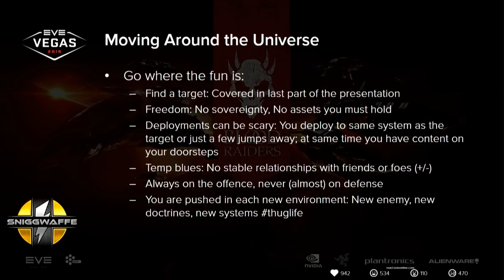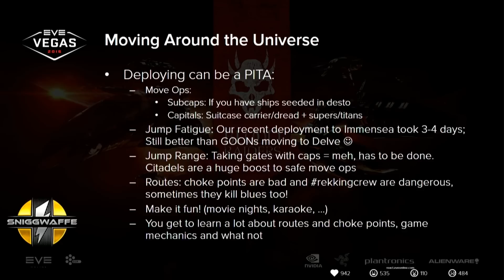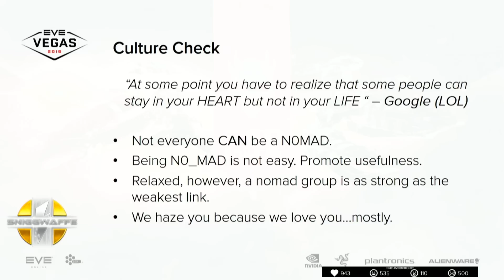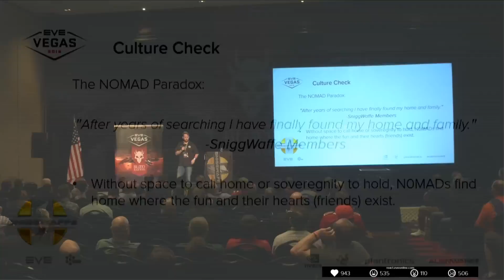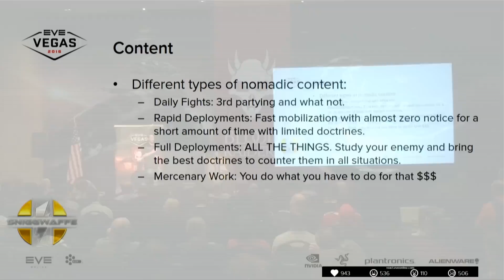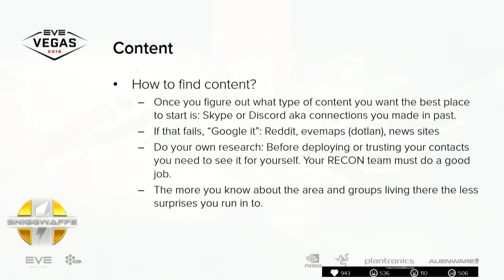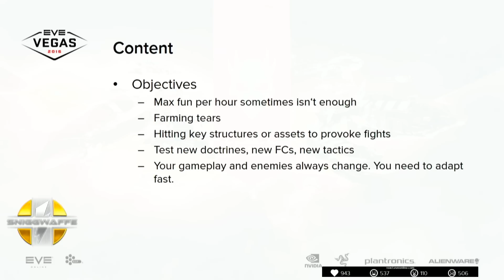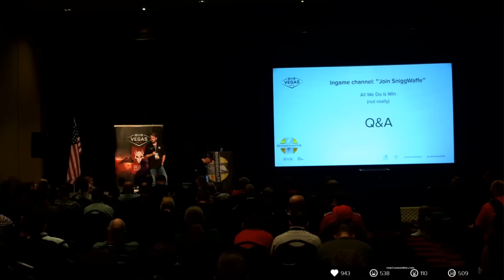EVE Vegas 2016 - The Nomadic Life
Life of a New Eden Nomad: How to successfully suitcase carrier around the galaxy while staying ISK positive and avoiding becoming a SOV holding carebear. Presented by Reza Najafi, CEO of SniggWaffe/WAFFLES.
EVE Vegas is the massive annual player gathering celebrates fans of EVE Online and the EVE Universe. To learn more about EVE Vegas, head
To catch up on current, past and future updates to EVE Online, check out